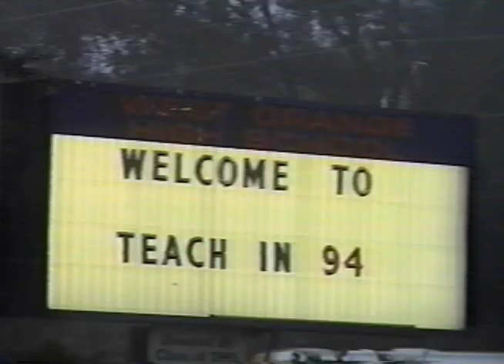West Orange High School 1994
I filmed this during a teaching event at West Orange High in Winter Garden, Florida in 1994.